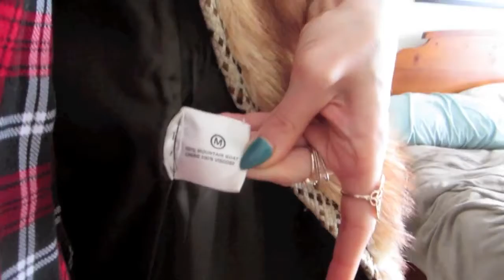Learning Patience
Practice Patience

Welcome to Stacey's Secrets 30 DAY VLOG CHALLENGE!!!
Day 3 of vlogging! I take on new challenges and persevere. YOU CAN TOO! Watch my video to figure out how I lowered my interest rate while making a mean cup of joe~